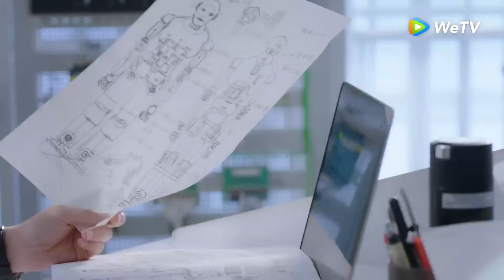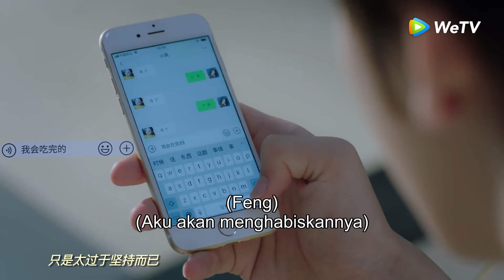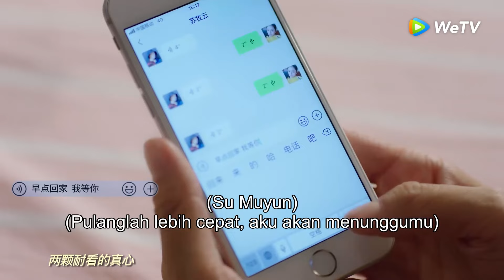Highlight EP24 Memulai perjalanan manis setelah menikah | Sweet First Love | WeTV【INDO SUB】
Zhuo Feng kehilangan orangtua akibat kecelakaan mobil saat umurnya tujuh tahun. Ia sendiri menderita amnesia selektif, tak ingat kejadian mengenaskan itu. Zhou Feng lalu diasuh sahabat orangtuanya, Su Zijie. Di sana, ia bertemu dengan Su Muyun, putra Su Zijie, yang dua tahun lebih muda darinya. Setelah besar, Su Muyun menjadi sosok idola di sekolah, sedangkan Zhuo Feng, atau kini bernama Su Nianfeng, tampak minder. Di tahun terakhir SMA, Su Nianfeng, yang tak punya tujuan hidup, mengikuti tes ujian masuk sekolah kedokteran. Ia terinspirasi sahabatnya Le Dinyin yang mengidap penyakit aneh. Meski Su Muyun menjadi saingan Su Nianfeng di kampus, namun ia sebetulnya menjadi pelindung bagi sang kakak. Tragedi kecelakaan mobil di masa kecil kemudian terungkap. Hal ini membuat Su Nianfeng salah paham pada keluarga Su. Dengan bantuan dua sahabatnya, ia meninggalkan keluarga Su dan memilih hidup mandiri. Saat itu ia sadar akan cinta tulus Su Muyun padanya. Di lain pihak, ada pula Liu Zihui yang diam-diam mencintai Su Muyun. Dengan Su Muyun yang terus mengejarnya, hati Su Nianfeng akhirnya luluh dan ia mengikat cinta dengan kekasih masa kecilnya.

Pemeran: Kabby Hui, Ryan Ren